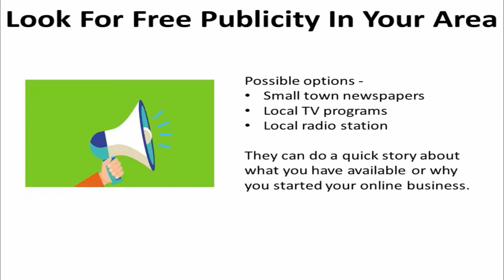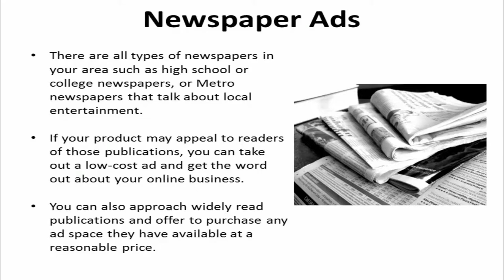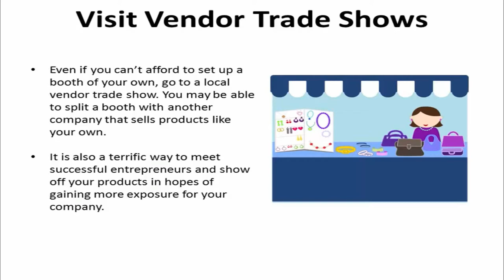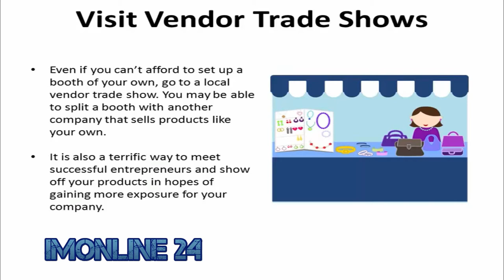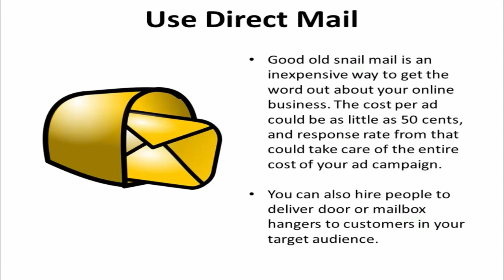How to Promote Your Online Business Offline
In this video the viewer learns that it is possible to promote an online business while off the internet. It provides steps that are easy to follow but are just as effective in gaining potential clients and keeping them. Some of these steps are: looking for free publicity, making special endorsements, using coupons, handouts and flyers and handing out giveaways.